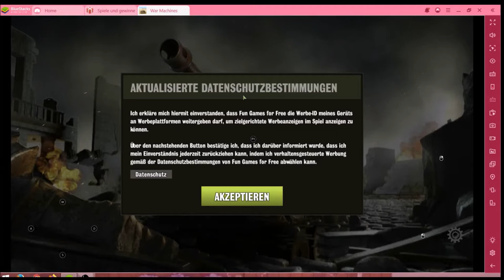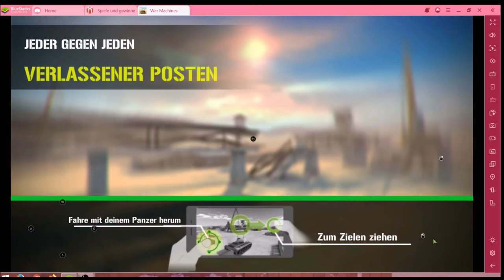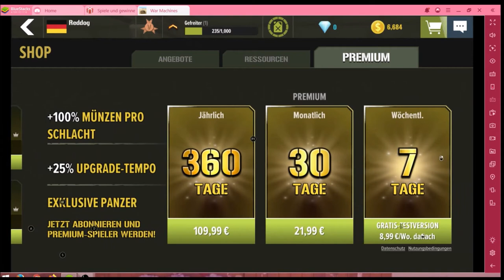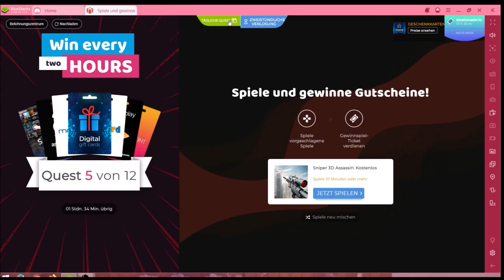War Machines #22.02 JndT (BlueStacks)